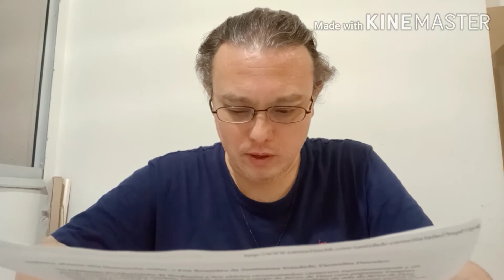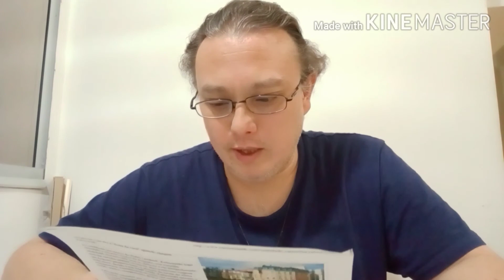A vida de São Rafael de São José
Conheça a vida De São Rafael de São José!

São Rafael de São José Canal Luis Shinno